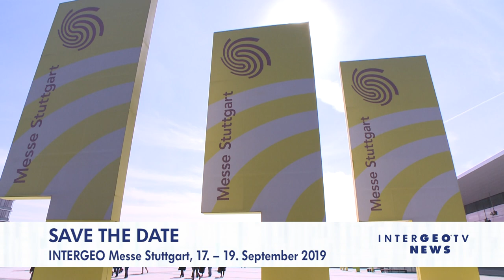FINAL NEWS FROM FRANKFURT - INTERGEO TV 2018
It´s the third and final day of INTERGEO 2018 and we say Good Bye from Frankfurt.
INTERGEO 2018 was a huge success and we are looking forward to seeing you in Stuttgart from 17 -19 September 2019. See the highlights of INTERGEO 2018 and the resumee of the events organizers as well as the statements of exhibitors and visitors in the final NEWS edition from Frankfurt.